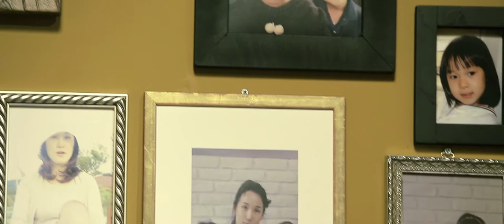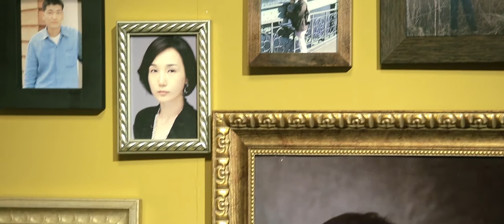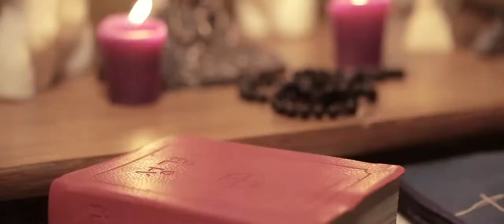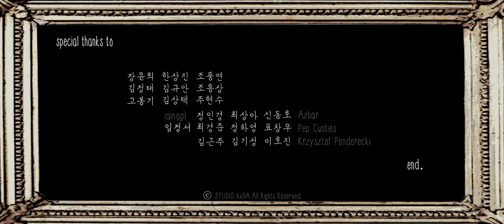O Ki-in's SIN, misattribution 1080p / 오기인의 죄, misattribution